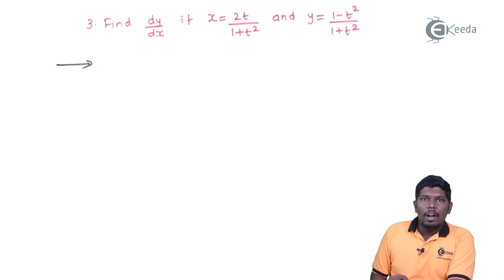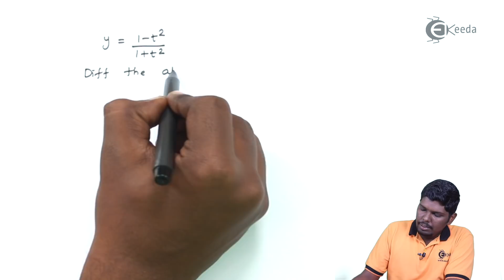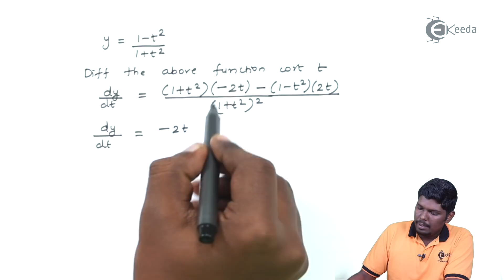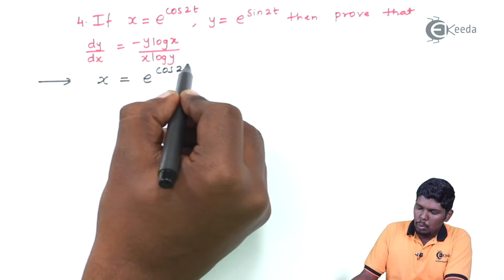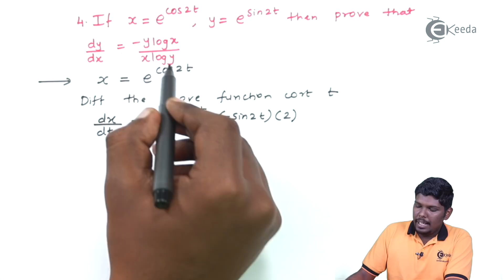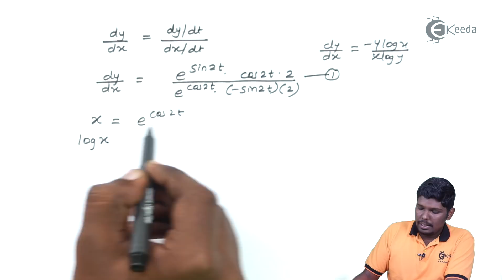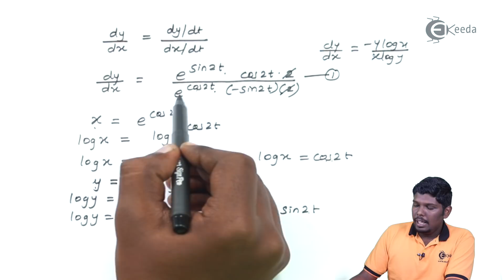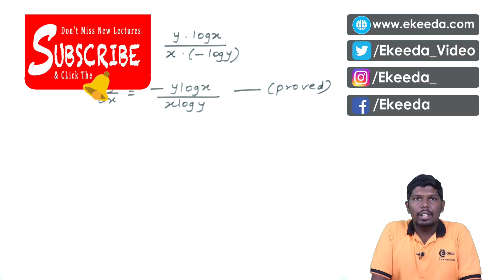Problem on Derivative of Parametric Function Part 2: Problem No 3 & 4 - Derivative - Diploma Maths 2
Subject - Diploma Maths - II

Video Name - Problem on Derivative of Parametric Function Part 2: Problem No 3 & 4

Chapter - Derivatives

Faculty - Prof. Sarang Deshpande

Access the Complete Playlist of Subject Diploma Maths - II -

Happy Learning!